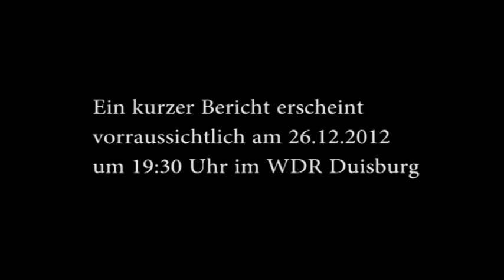Entschärfung einer britischen 250kg Bombe in Dingden am 26.10.2012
Bombenentschärfung in Dingden am 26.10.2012. Zunächst wurde der Zünder abgesprängt und dann der Zünder selbst.